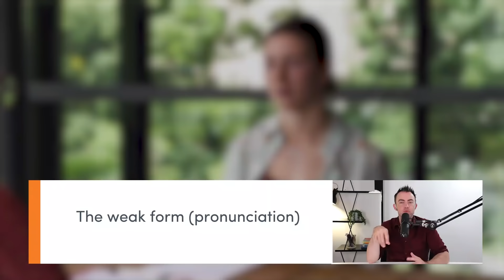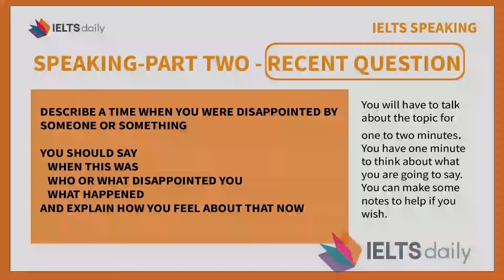IELTS SPEAKING Mock Exam - Romy from Australia 🇦🇺🎓- Band 9.0 (!) (Part 1, Part 2, Part 3)